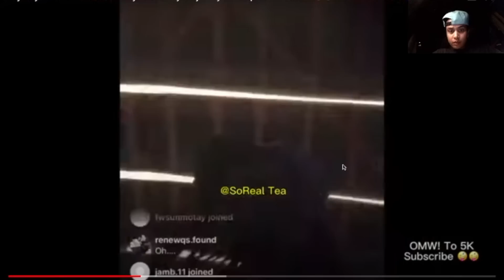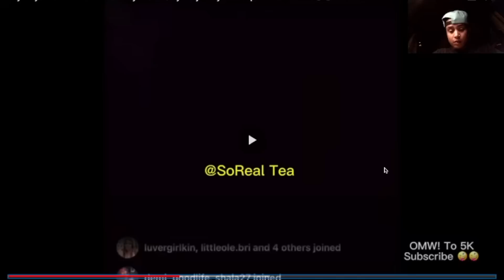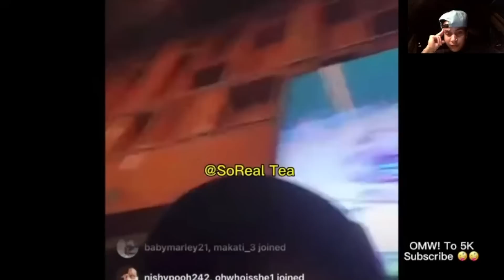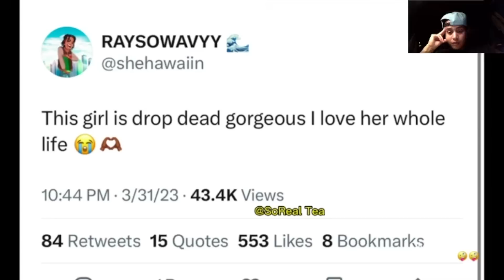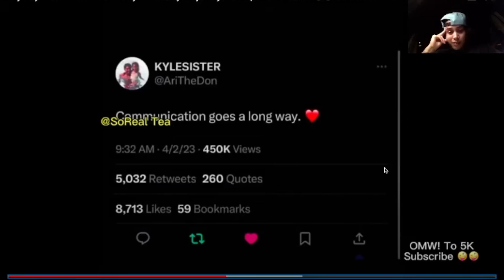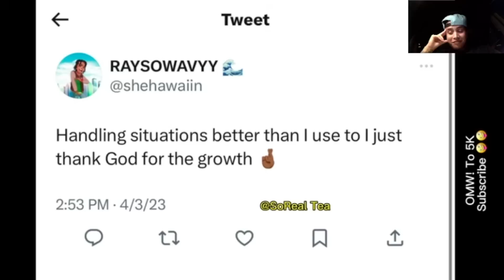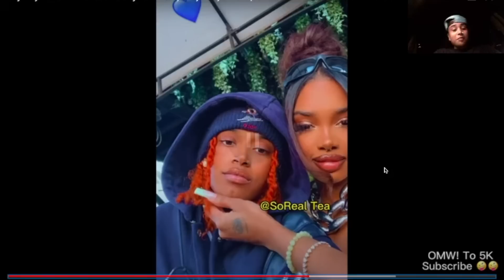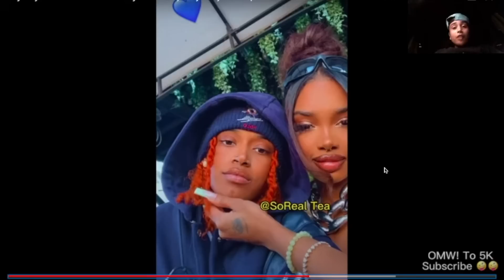RAYSOWAVYY MISSES KIANNAJAY? HER NEW BOO FEELS SOME TYPE OF WAY